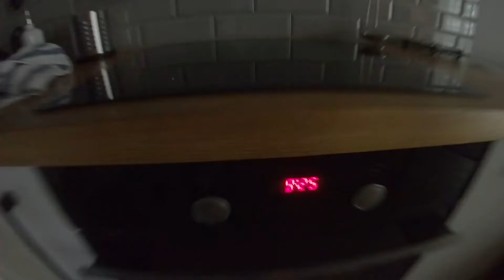DT Vlog #27 ODLOTY NAKAZUJE SIE